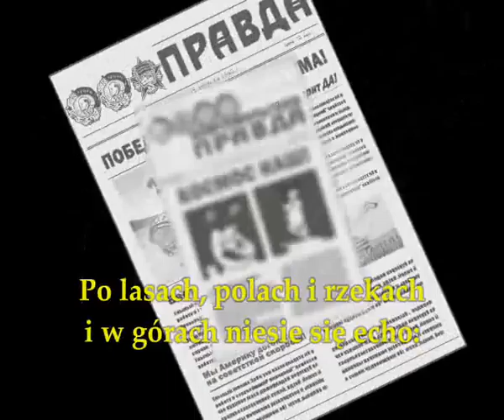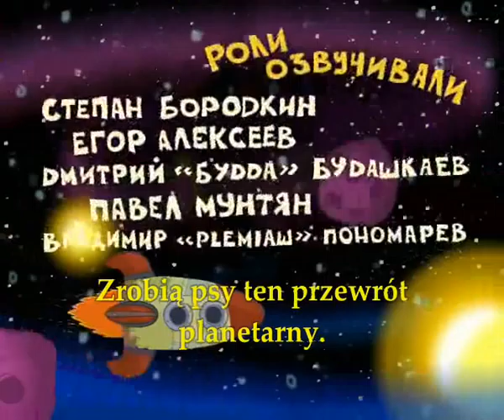Prawdziwe przygody Biełki i Striełki. Epizod I - polskie napisy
Сериал «Настоящие приключения Белки и Стрелки»
2008 © ООО «Мультиков.нет», Будашкаев Д.Б., Качурин К.О., Курбанов Д.Э.
Производство студии Toonbox, 2008
Serial animowany "Prawdziwe przygody Biełki  i  Striełki"
2008 ©  "Multikov.net  Sp. z o.o.", Budaszkajew D., Kaczurin K., Kurbanov D.
Produkcja: studio Toonbox, 2008

Animatorzy, rysownicy: Nikołaj Biełow (KOL-BELOV), Artur Merkułow (ART-HUR),
Władimir «PLEMIAШ» Ponomariow
Głosy: Stiepan Borodkin, Jegor Aleksiejew,
Dmitrij "Budda" Budaszkajew, Paweł Muntian, Władimir «PLEMIAШ» Ponomariow
Muzyka: Iwan Kałasznikow, Nadieżda Grickiewicz, Karł Chłamkin i "Ognieopasnoorkiestr"
Montaż: Paweł Muntian
Dyrektor dźwięku: Aleksiej Proswirnin
PR- Dyrektor: Arina Korowina
Główny :)  rejestrator: Julia Szutowa

Tłumaczenie: iskander ulmas, 2010; cukiereczek, 2010.
Treść notatniku  Nikity Chruszczowa:

KUKURYDZOLOGIA JAKO NAUKA ŻYCIA. KUŹMIK. PISZ. PISZ.
JAK MI WSZYSTKO ZBRZYDŁO. A BREŻNIEW DZIŚ PODEJRZANY JAKIŚ.
Dossier susła:

AKTA №315/с
А 34560   KL-130
WAGI  PAŃSTWOWEJ - JEDYNY EGZ.
SUSLICUS VULGARIS.
PRZENIKLIWY WZROK
OSTRE SIEKACZE
NAPOMPOWANE MUSKUŁY
POLITYCZNIE WYKSZTAŁCONY
ODWAŻNE SERCE
UNIKALNA AERODYNAMICZNA BUDOWA CIAŁA
MOCNY ŻOŁĄDEK.
JELITA -- ZACHWYCENIE!
MASA -- 200 g
WZROST -- 23 cm
MROZOODPORNOŚĆ -- 85 %
CZĘSTOTLIWOŚĆ REGENERACJI -- 73 %
WYTRZYMAŁOŚĆ NA ALKOHOL -- 56 %
IZOLACJA CIEPLNA
WZORZEC
Treść radzieckich gazet z filmu:

PRAWDA. Wtorek. 19 sierpnia 1960 r. ZWYCIĘSTWO RADZIECKIEGO ROZUMU! Partia  mówi: TAK! Wiadomości Rolnicze. Dogonimy Amerykę na radzieckiej prędkości.

KOMSOMOLSKA PRAWDA.  ¹ 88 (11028).  Wtorek, 19 sierpnia 1960 r. Cena 2 kopiejki. KOSMOS NASZ! W przyszłość patrzymy z optymizmem.

PIONIERSKA PRAWDA. ¹ 01 (1606).  Wtorek. 19 sierpnia 1960 r. Cena 10 kopiejek. JAKO PIERWSZE W KOSMOS POLECĄ PSY BIEŁKA I STRIEŁKA! Pionierze, chcesz być KOSMONAUTĄ?

Эпизод 1. Белка и Стрелка посещают Межгалактическую Федерацию Высших Существ.
Эпизод 2/1. Белка и Стрелка посещают планету ЖЭГ до обеда, но ничего не успевают...
Эпизод 2/2. Планета ЖЭГ после обеда и ТВ-шоу с корвалолом и туалетной бумагой.
Эпизод 3/1. Белка и Стрелка посещают настоящий космический БАР!
Эпизод новогодний -- I. Белка и Стрелка встречают космический Новый Год!
Эпизод новогодний -- II.  Белка и Стрелка находят ёлку на грязевой планете!

(przekład z języka rosyjskiego - iskander ulmas)